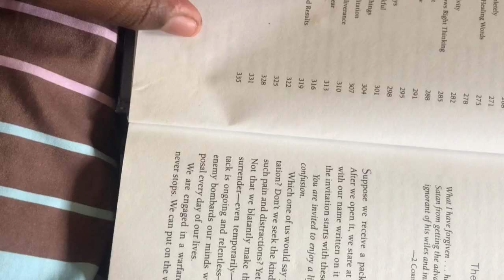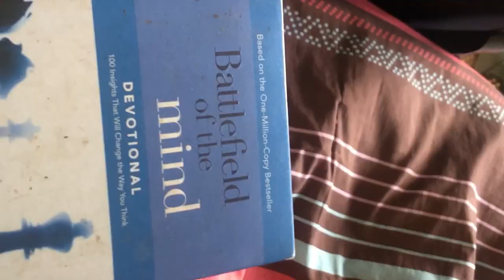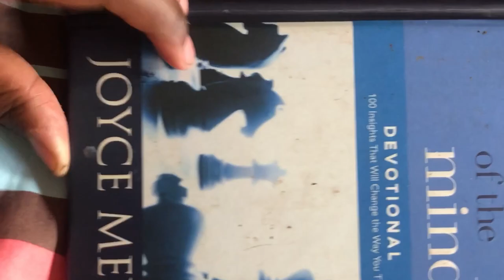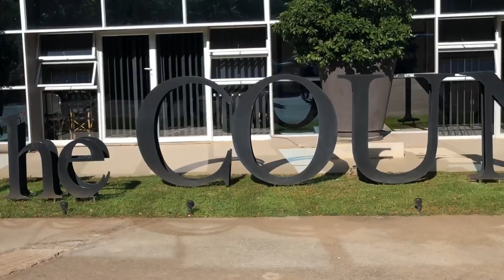Birthday vlog|Lunch with the girls| wig review|Lush restaurant |Out&About inHarare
Hey my loviess
Welcome back to my YouTube and l hope you like the video. It’s a birthday vlog for a super close friend of mine featuring a grwm segment restaurant drama and so much more lol

Restaurants visited
Friends Cafe Chisipite
Newslands Country Club Lush

I do not own the the rights to any music used